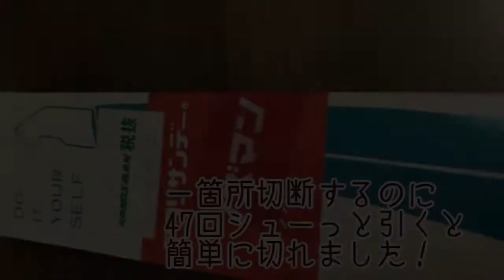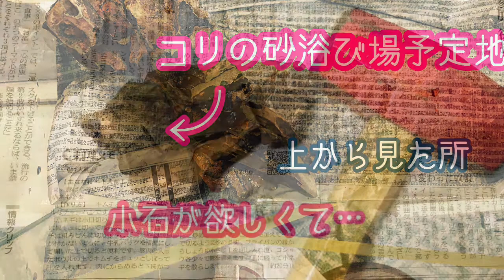小型水槽リセット後編。 盆栽流木 レイアウト Small aquarium reset sequel. Bonsai driftwood layout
お魚🐟

水草🌿
クリプトコリネウェンティーグリーン＆ブラウン
# ブセファランドラ.ミクランサ 他
（ミクロとブセの種類不明)

# 水槽サイズ✳︎36×17×24
フィルター
スドー　エデニックシェルトV3

低床
水作「水草がよく育つソイル」
（本当か？😁)
スドー　ボトムサンド

Fish 🐟
 ✳︎ Glass Hatchet
 ✳︎ Crown Killy
 ✳︎ Sunda Danio. Axel Rody. Deep Blue
 ✳︎ Boraras. Brigitte
 ✳︎ Corydoras. Venezuelan Orange
 ✳︎ Corydoras Julie

 Aquatic plants 🌿
 ✳︎ Cryptocoryne. Affinis
 ✳︎ Cryptocoryne. Balance Sae
 ✳︎ Cryptocoryne Wenty Green & Brown
 ✳︎ Rotala. Rotala. Rotala. Spiky
 ✳︎ Ludwigia sp Atlantis. Dark orange
 ✳︎ Staurogine. Repens
 ✳︎ Echinodorus. Small bear
 ✳︎ Microsolam
 ✳︎ Busefalandra. Mikransa and others
 (Unknown type of micro and boussé)

 Aquarium size ✳︎ 36 × 17 × 24

 filter
 ✳︎ Sudo Edenic Shelt V3

 Low floor
 ✳︎ Mizusaku "Soil where aquatic plants grow well"
 (Is it true? 😁)
 ✳︎ Sudo Bottom Sand